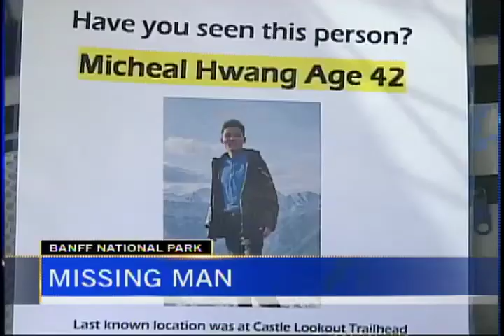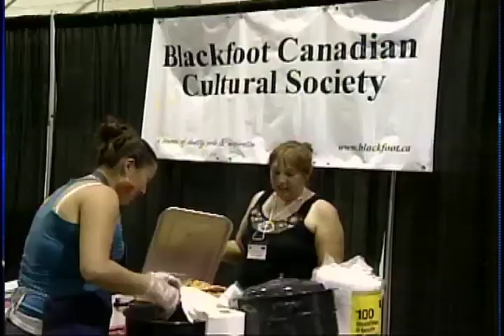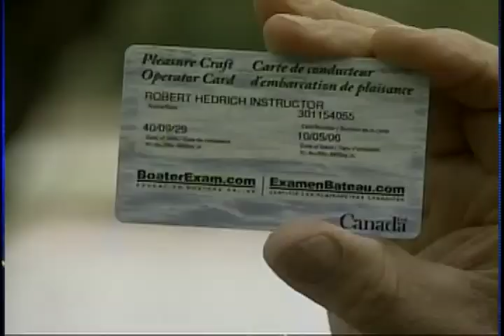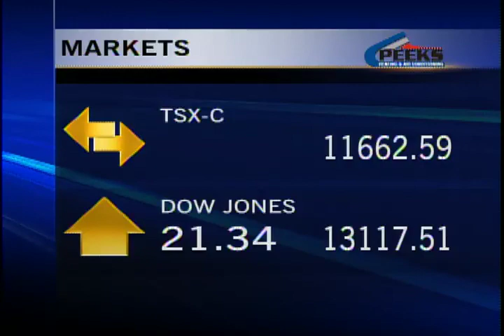CTV Lethbridge News - August 6, 2012